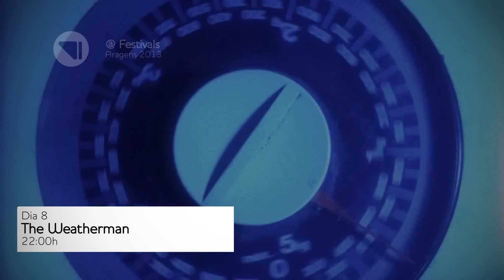VideoPick @ Festivals - Guia Festival Aragens 2013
Alinhamento do Festival Aragens 2013, que acontece em Alpedrinha, Castelo Branco.